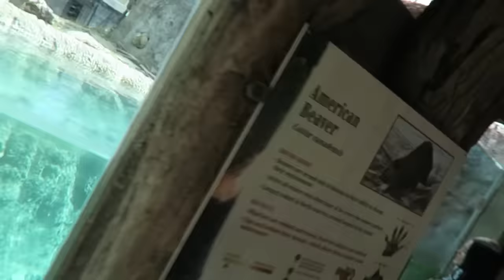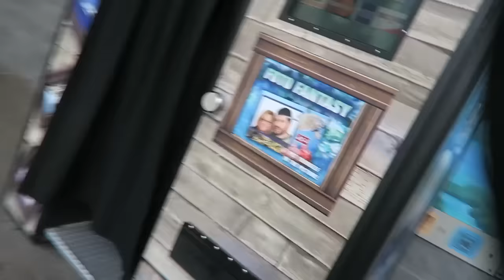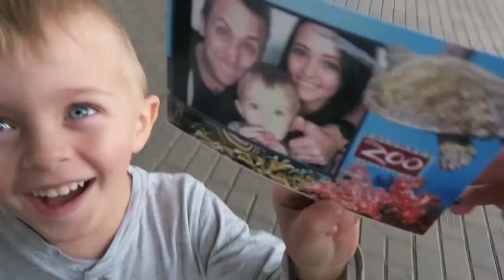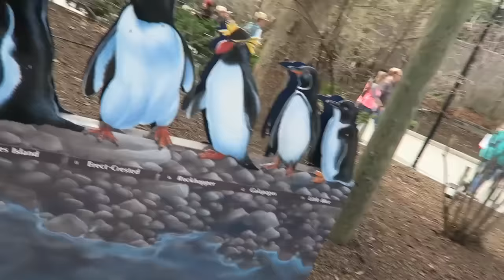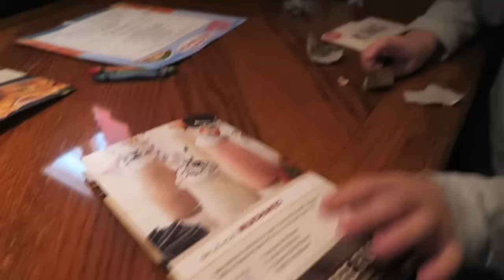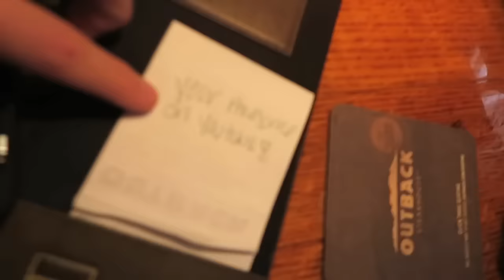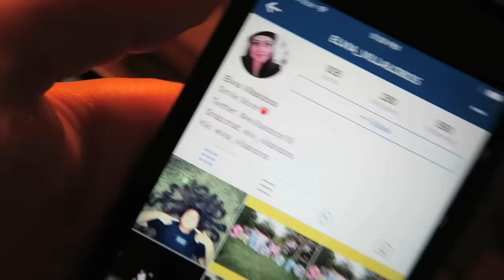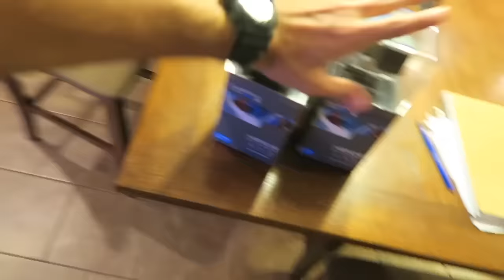OMG!! WORST WEDGIE EVER!!